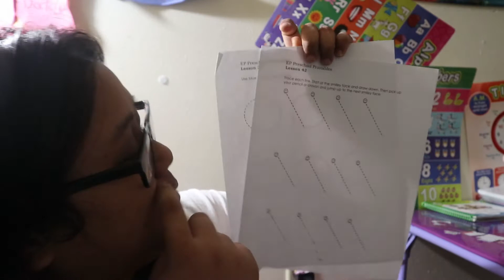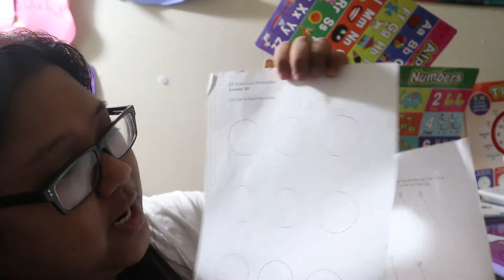Homeschool FingerPaint Fall Theme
CODES AND DISCOUNT

MY EQUIPMENT
CAMERA:
NIKON D5200,
CANON EOS M 100
LENS: 18-55 MM LENS, 50MM 1.8 LENS
EDITING SOFTWARE: FLIMORA WONDERSHARE

ALOHA My Name is Jessica Weyers Knows JahDeBeaute i am a stayed home mom as well as a homeschool unschool mom i have a daughter who is 2 Years old   don't worry i plan ti have more kids soon I married to my husband philip, MY channel is all about mom life and homeschool unschool life as well Lifestyle and tech. share and show aloha in the comments

MAHALO NUI
JAHDEBEAUTE